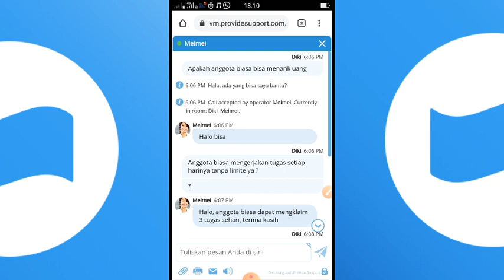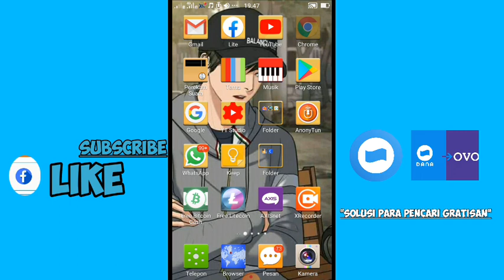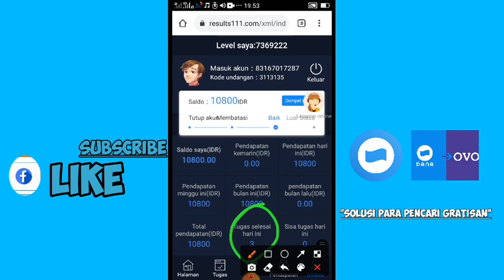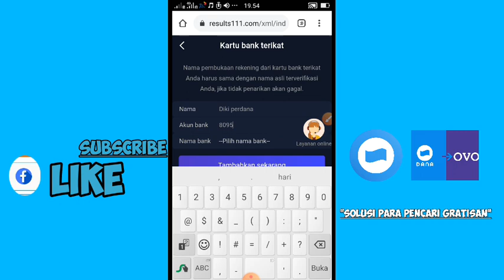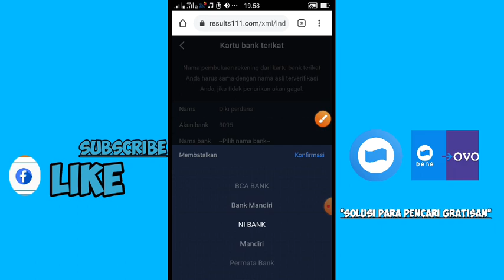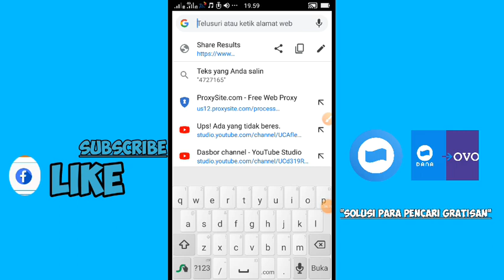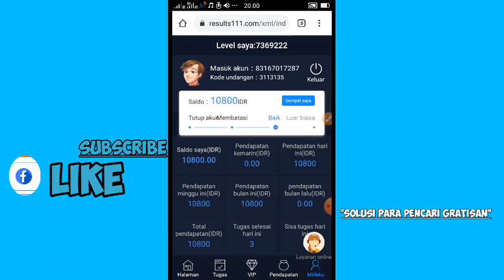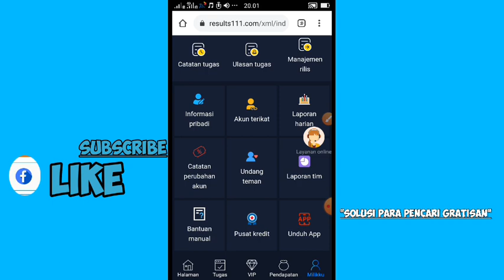🔴Baru Rilis Hari Ini||Aplikasi Penghasil Saldo Dana,Ovo,Uang Tercepat 2020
Baru Rilis Rilis Hari ini|Aplikasi Penghasil Saldo Dana,Ovo,Uang Tercepat 2020

°*Kode undangan:3113135

aplikasi penghasil saldo dana buzzbreak sam 17,
aplikasi penghasil saldo dana cashzine,
aplikasi penghasil saldo dana dan pulsa,
aplikasi penghasil saldo dana gratis tercepat 2020,
aplikasi penghasil saldo dana gratis 2020,
aplikasi penghasil saldo dana gratis tanpa undang teman,
aplikasi penghasil saldo dana gampang,
aplikasi penghasil saldo dana mudah dan cepat,
aplikasi penghasil saldo dana murah,
aplikasi penghasil saldo dana work,
aplikasi penghasil saldo dana sam 1724,
apk penghasil dana,
aplikasi penghasil saldo dana terlegit 2020,
aplikasi penghasil saldo dana tercepat 2020 terbaru,
3 aplikasi penghasil saldo dana,
5 aplikasi penghasil saldo dana,
situs penghasil saldo dana gratis

NOTE📲:

Vidio di atas bertujuan untuk memberi informasi tentang apk/website Penghasil uang,dan tidak menjamin anda bisa menghasilkan uang dari cara di atas tetapi ada beberapa pengguna yang mendapatkan uang dari aplikasi / website di atas.Terimakasih...